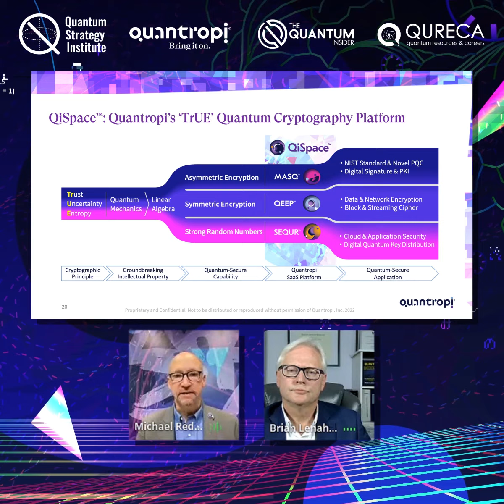Quantropi’s QiSpace™ TrUE Quantum Cryptography Platforms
In this, the third of our Quantum Insider mini-series on the Y2Q Quantum Threat, Quantropi CTO Michael Redding outlines the building blocks of “TrUE” Quantum Security and how organizations can transition to a permanent post-quantum security posture, starting today.

Quantropi’s QiSpace™ platform is the only fast, lightweight, and resource-efficient suite of cryptographic products and quantum entropy services that enable organizations to protect data, networks, systems and IoT devices, now and forever.

Music Rights: Waterbridge Creative Media